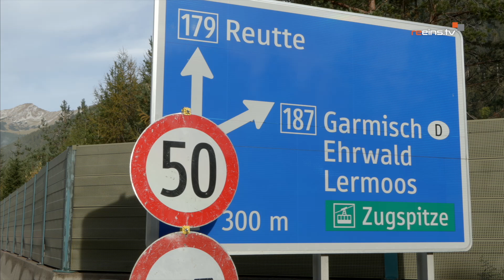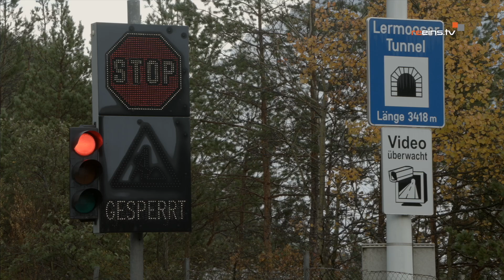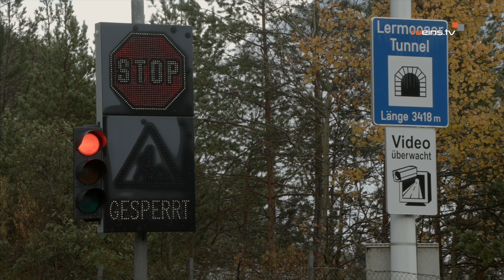Zu Besuch im Lermooser Tunnel (4)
Diese Woche haben wir den Lermooser Tunnel besucht, der aktuell aufgrund der Probebohrungen für die geplante 2. Röhre gesperrt ist. Wir haben uns mit Gregor Wieland, dem Projektleiter über die derzeitigen Maßnahmen unterhalten.

𝓻𝓮𝓮𝓲𝓷𝓼.𝓽𝓿